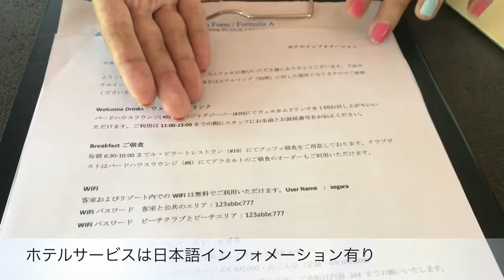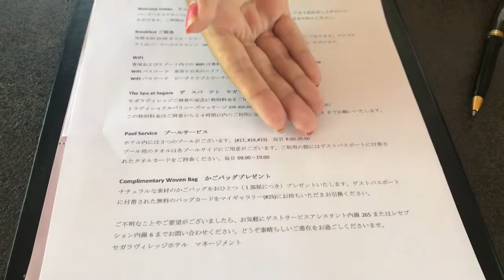バリ島 サヌール ホテル ビーチ沿い ４つ星人気 セガラヴィレッジで日本語でチェックインしてくれた①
バリ島サヌール おすすめ4つ星の海沿いリゾート
セガラヴィレッジホテル　日本事務所：F&T Marketing Consultant
どんな事でもお気軽にどうぞ♪

創業60年　延べ300万人　年間7，000人以上のリピーターゲストに愛され続ける、永遠のバリを継承するホテル

菩提樹のパワーチャージが一人旅の女性に愛されています。

バリ島サヌールでのんびり、気ままに滞在できるホテルです。敷地内は美しく手入れされたガーデンに囲まれて、鳥のさえずりや、リスに会えたり、こころからリラックスさせてくれる場所